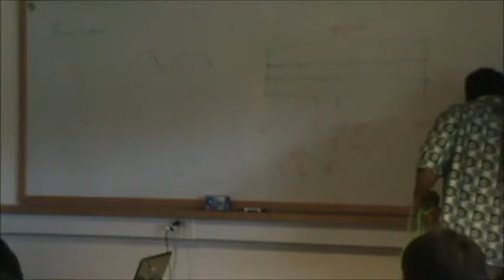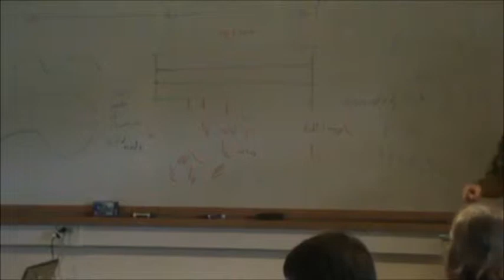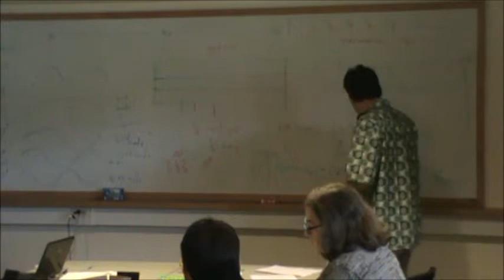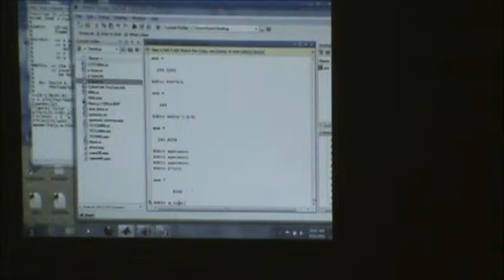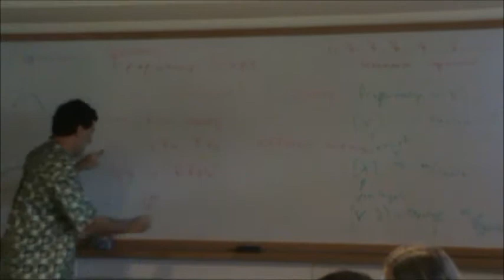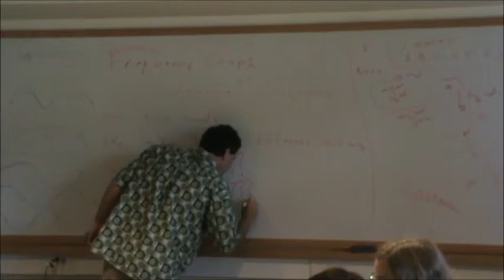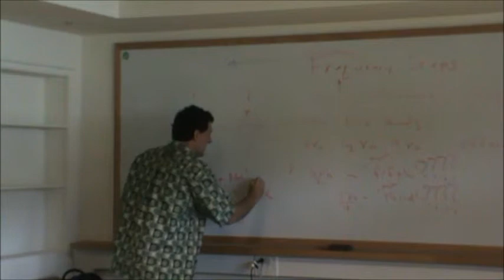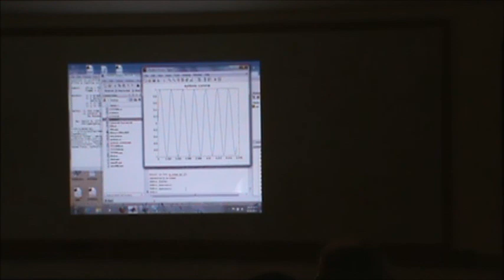Pythagorean Tuning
This was the first part of a math circle discussion of fractions and music.